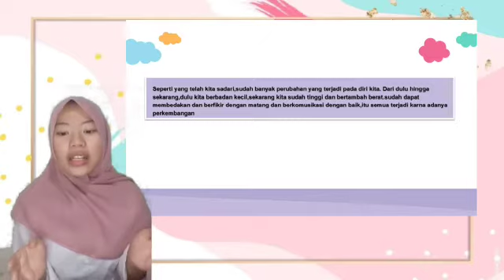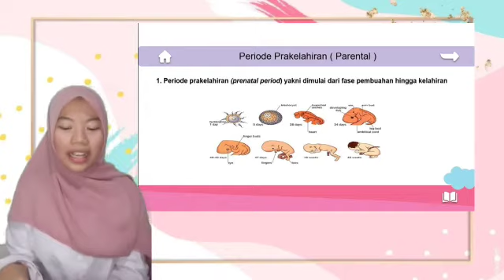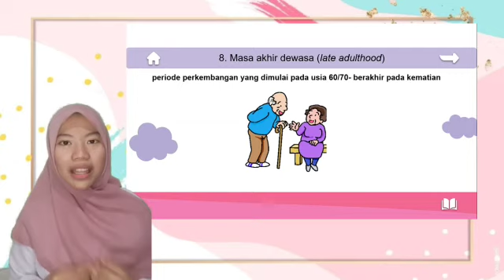Psikologi Umum I By: Suci Ajeng Pramesthi